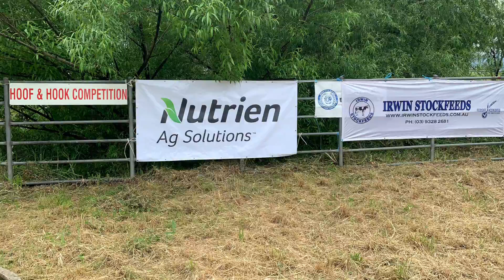2020 Irwin Stockfeeds Hoof & Hook Competition Entrants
We thank our naming rights sponsor ‘Irwin Stockfeeds’ and major sponsor ‘Nutrien Ag Solutions Euroa & Seymour’ and our other participating sponsors for agreeing to sponsor the competition in 2020.

Despite the cancellation of our annual Whittlesea Show, we were pleased to still be able to provide an opportunity for beef breeders to benchmark their cattle against other local breeders.

Whilst this year the competition was run with a very different platform due to Covid-19 restrictions, the Society believed that the annual feedback that this competition provides for the entrants was significant and the competition still needed to go ahead.

Just as the name suggests, the cattle are judged both on the hoof, which may mean being paraded around in a show-ring environment on their appearance, structural soundness, fat cover and temperament before being sent to the abattoir for further scoring based on how the meat looks hanging on the hook and this is where carcass data is vital.

to view the full results.